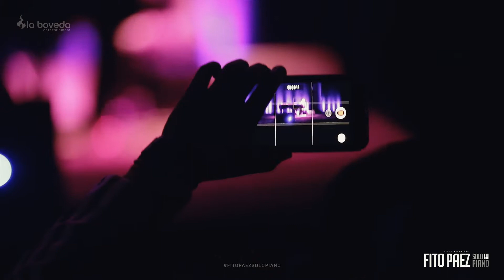Fito Paez | Solo Piano - Show Reel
🎹 Fito Paez SoloPiano 🎹
📍Anfiteatro Parque de la Exposición

Producido por